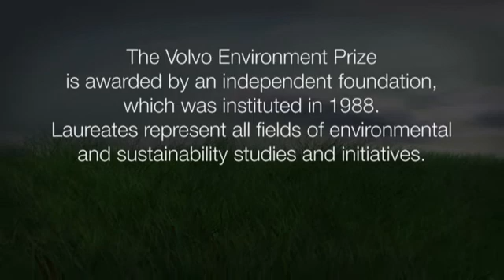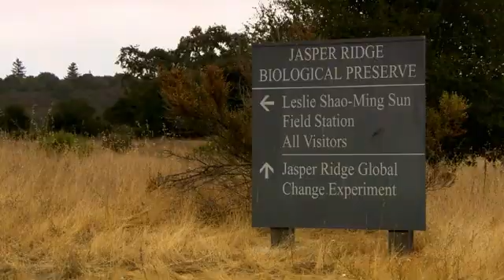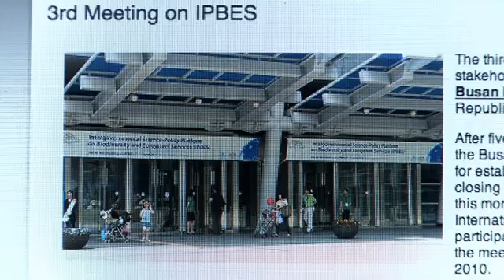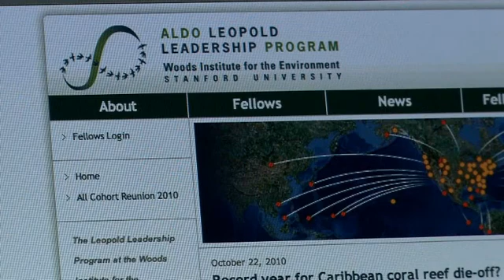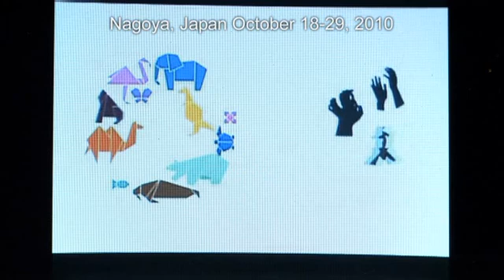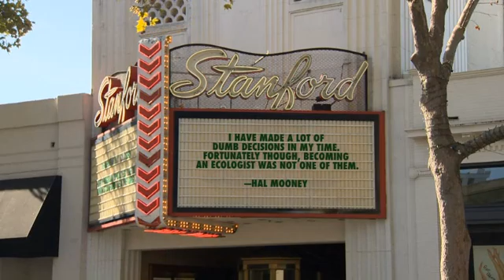Volvo Environment Prize 2010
Harold A Mooney, California Universityk, leading researcher in biological diversity and ecosystem services, was awarded Volvo Environment Prize 2010.